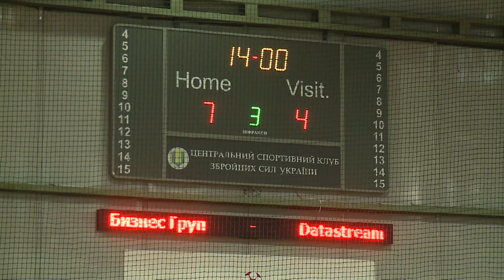02 декабря 2012 Бизнес Груп -- Datastream 7-4